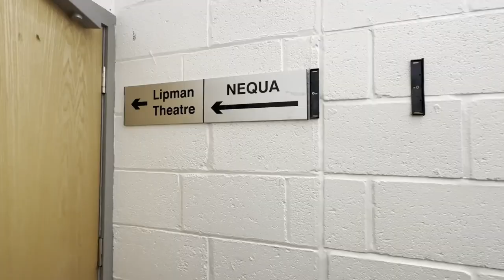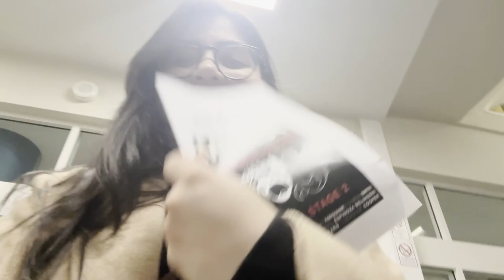Day in the Life of Digital Marketing MSc Student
What is studying at Northumbria like? Hear it first-hand from our digital content creator Zeal as she shares her experience. She takes you along for a typical day in the life of a Digital Marketing MSc student. Join her as she attends lectures and workshops on campus or takes advantage of the campus facilities like the catering outlets or the library.